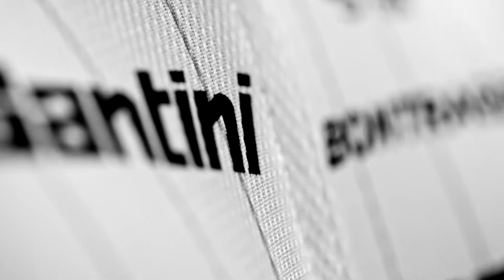SANTINI x Trek-Segafredo, TdF 2018 special Jersey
How do you say newkitday in French? Let us show you! Introducing the new special edition Tour de France Team Trek-Segafredo jersey. The new design is highly breathable and the new white color palette will keep the riders extra cool for the grand depart. See you in Paris!